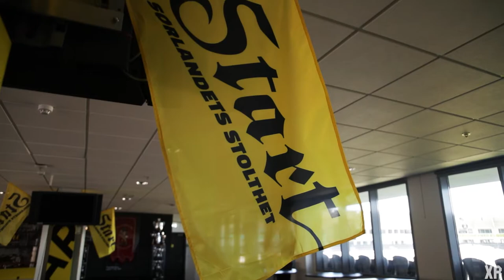IK Start - Sammen for Sørlandet 2020 (XR)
Video laget av XR Visuell kommunikasjon AS